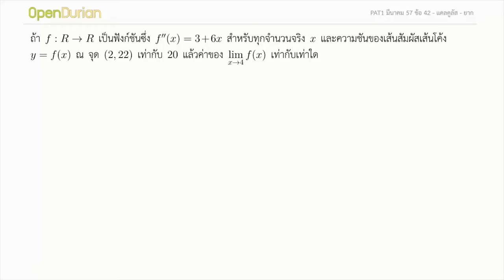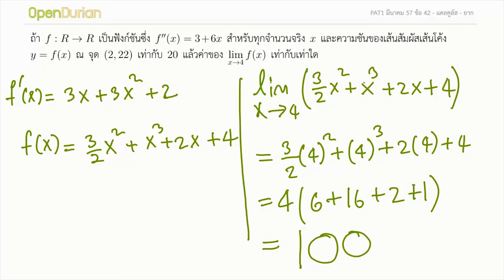เฉลยข้อสอบ PAT1 มีนา 57 ข้อ 42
เฉลยข้อสอบ PAT1 เรื่อง"ลิมิตและความต่อเนื่อง" สามารถดูโจทย์เต็มๆ ได้ที่